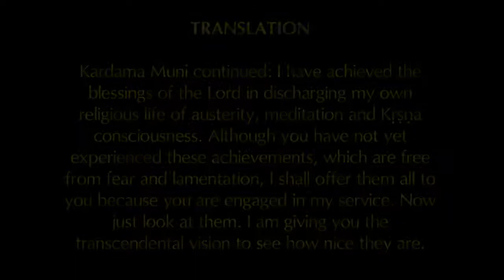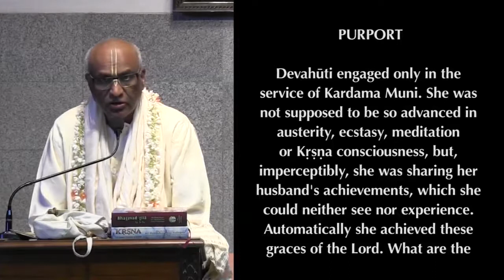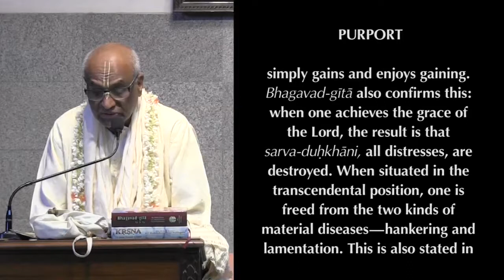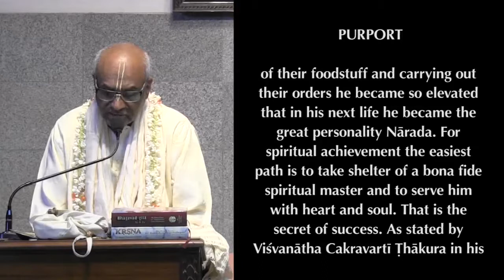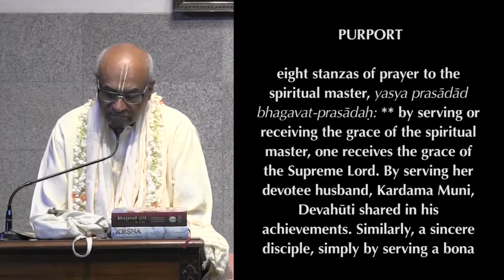Srimad Bhagavatam | HG Madhu Pandit Dasa | SB 3.23.7 | 01-02-2017